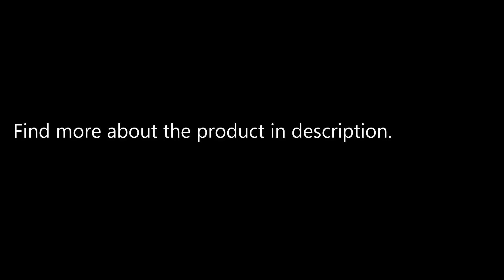AUGUR Men Backpacks 17INCH Laptop USB Waterproof Travel Bag Women Student Back To School Bags For ..